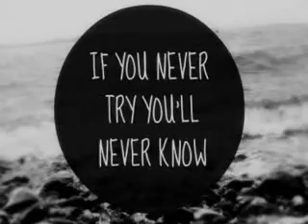!# INFOS #!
Halli hallo..,

Wie ich es denke haben schon viele mitbekommen das ich in letzter Zeit nichts hochgeladen habe.Viele Dinge sind die Gründe..Schule Stress,private Sachen hier und da..doch darum soll dieses Info Video nicht sein.

Ich habe was ausprobiert,und ich möchte euch nur wissen lassen das dieses Video (was in kürze hochgeladen wird) kein Video ist wo ich über jemanden urteile oder so.Ich habe einfach mal was geschrieben was mir in die Gedanken gekommen ist.Keine wirkliche Geschichte.Ich habe meiner Kreativität einfach freien Raum gelassen ;)

Ich würde mich freuen wenn ihr euch mal das da anguckt was ich da frabriziert habe ;D

Danke für eure Aufmerksamkeit (: